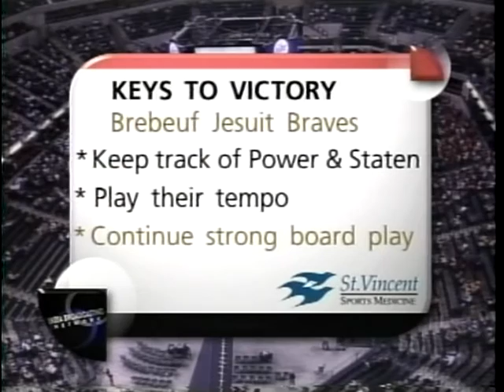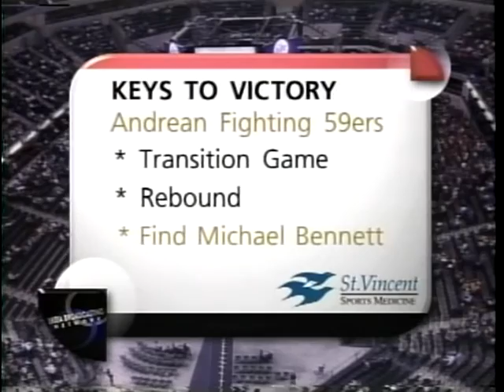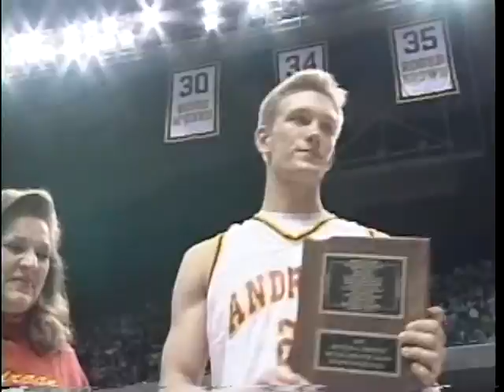2000 IHSAA Class 3A State Championship: Brebeuf Jesuit 72, Andrean 56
Displaying dominating defense, Brebeuf led all the way to defeat Class 3A top-ranked Andrean 72-56 and win its first IHSAA boys basketball state title March 25, 2000 at Conseco Fieldhouse in Indianapolis.

Senior center Michael Bennett led Brebeuf (24-2) with 26 points and nine rebounds, while senior guard Jon Owens added 16 points and four boards as the Braves won their 14th consecutive game and ended Andrean's 21-game winning streak.

Senior forward Shane Power led Andrean (24-3) with 27 points, 12 rebounds and five steals. The 27-point performance improved his career total to 2,110, and moved him into the No. 19 spot on Indiana's all-time scoring list. Power passed Daryl Warren (2,083) of Linden and Dan Palombizio (2,092) of Michigan City Rogers.

After a slow start by both teams, Brebeuf (24-2) jumped to a 15-4 lead capped by a three-point basket by Owens. The Braves led 15-9 after one quarter, 33-20 at halftime and 54-32 at the end of three quarters.

Andrean trimmed the Brebeuf lead to 11 points with a three-point field goal by Power with 3:52 remaining, but Brebeuf took control from there.

It was the second state championship for second-year Brebeuf coach Leo Klemm. He guided Santa Monica Catholic to the 1991 Class 4A South state championship in California.

Shane Power of Andrean High School was selected as the recipient of the Arthur L. Trester Mental Attitude Award by the IHSAA Executive Committee.